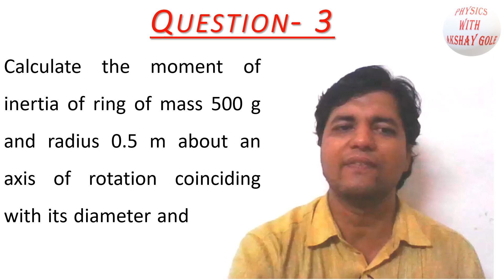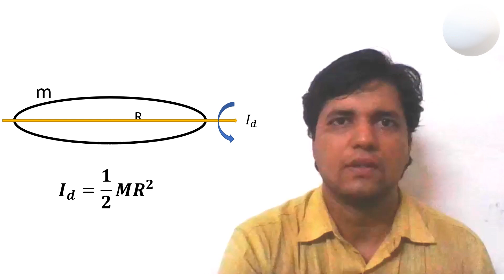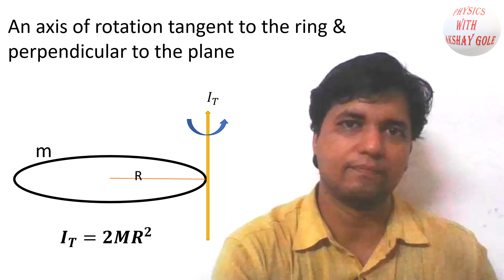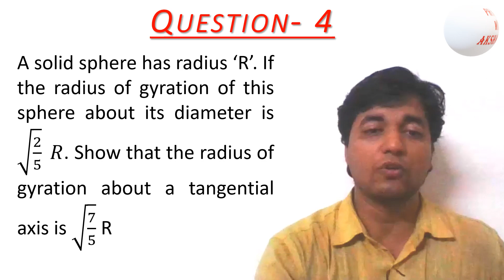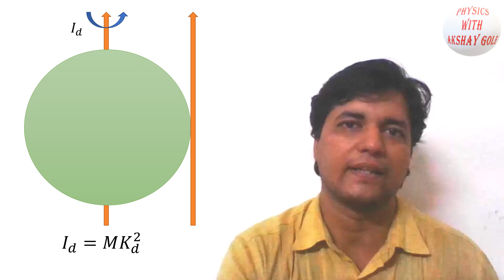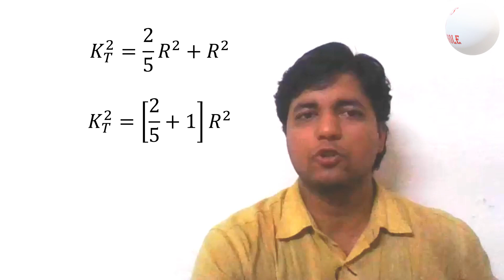Moment of inertia – important problems #3, #4 [Marathi]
Moment of inertia – important problem  #3, #4 [Marathi]
Rotational Motion
3. Calculate the moment of inertia of ring of mass 500 g and radius 0.5 m about an axis of rotation coinciding with its diameter and tangent perpendicular to the plane

4. A solid sphere has radius ‘R’. If the radius of gyration of this sphere about its diameter is √(2/5)  R. Show that the radius of gyration about a tangential axis is √(7/5) R